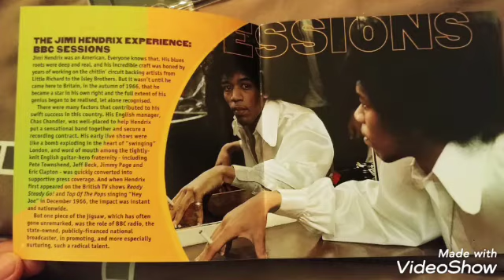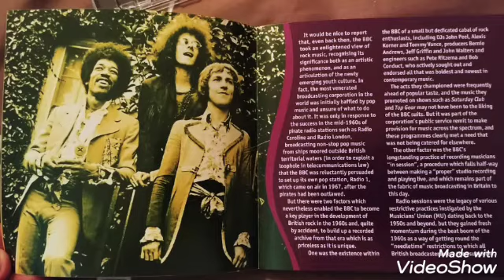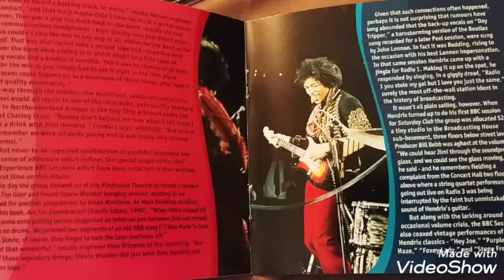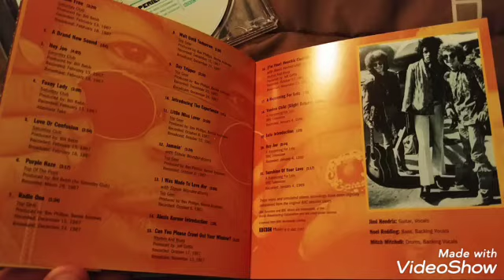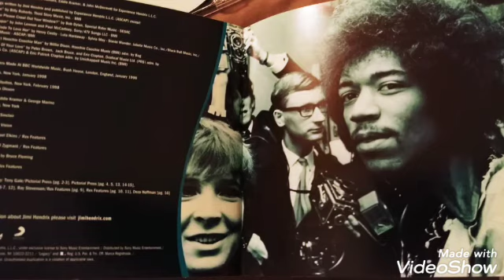The Jimi Hendrix Experience BBC Sessions -Album Review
My review of The Jimi Hendrix Experience BBC Sessions!

madmanreadsrokz